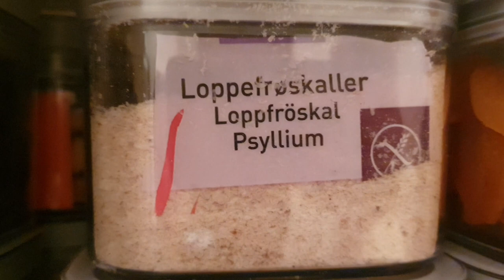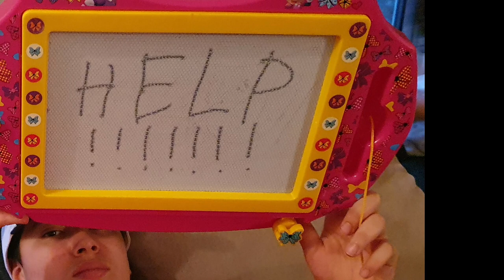पिजामा गर्ल पार्टी और डिनर / Ladies Pyjamas Party & Dinner + MyMy Diet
VIDEO SUBTITLED IN MANY LANGUAGES
 مترجم/ подзаголовок / 字幕 / alt yazı / undertekst / legenda /